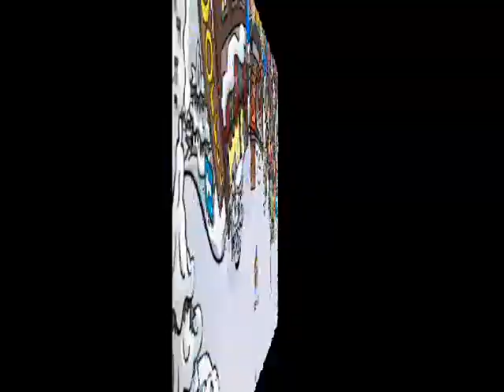Club Penguin Field Ops Mission #69 Cheats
This is a tutorial on how to claim your 69th field-ops on medal and hopeully be able to unlock some EPF gear. Was this field-ops mission hard? Let us know in a comment!